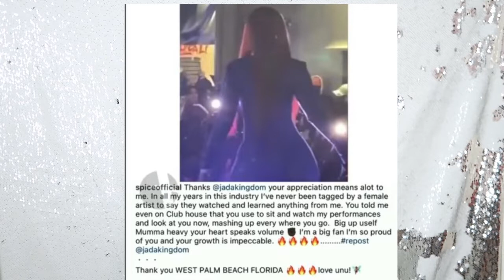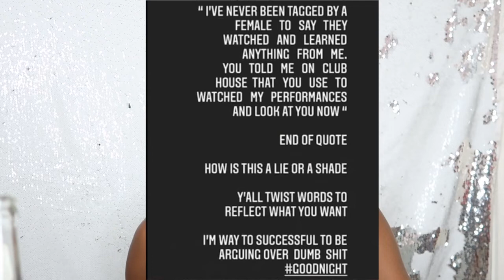January Recap x Krystal & Beenie Man x Spice...Again x Usain vs Popcaan x I octane Trick we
Happy Sunday!!

Enjoy x Stalk me